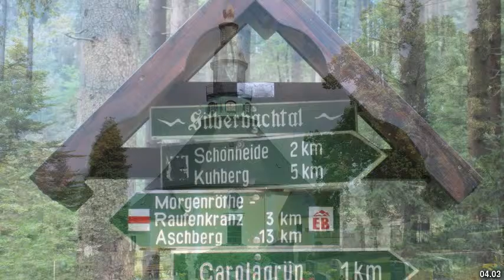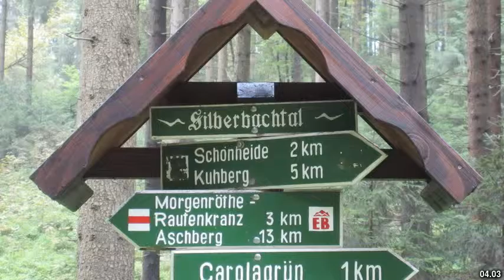Best places to visit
Best places to visit - Oelsnitz (Vogtland) (Germany) Best places to visit - Slideshows from all over the world - City trips, nature pictures, etc.